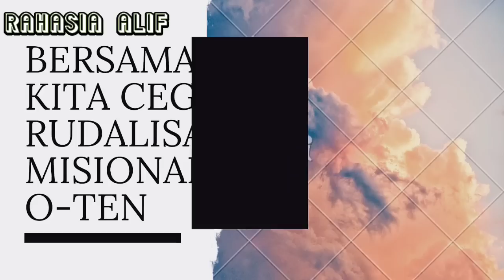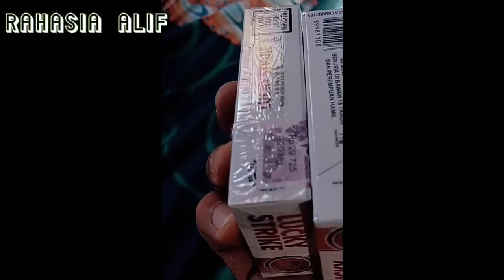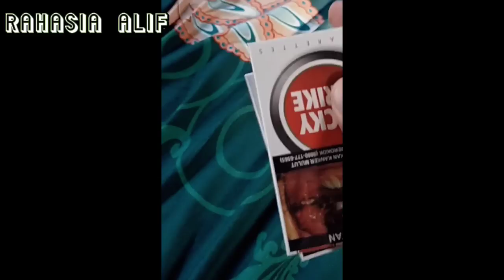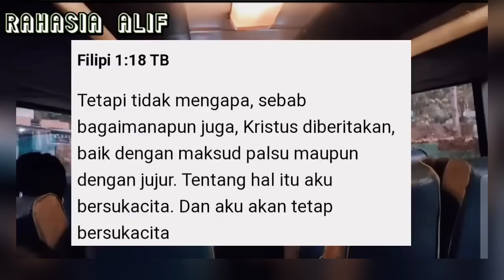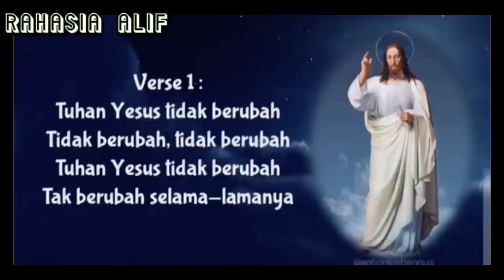JUALAN TUHAN DI DALAM BIS KOPAJA